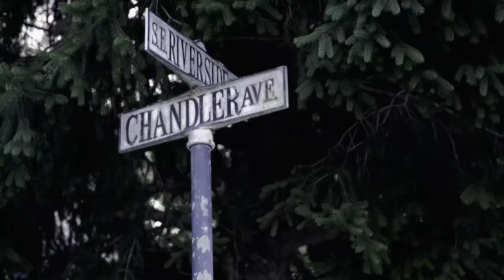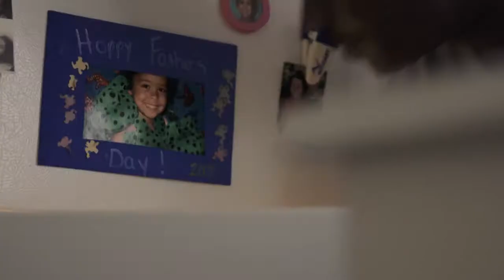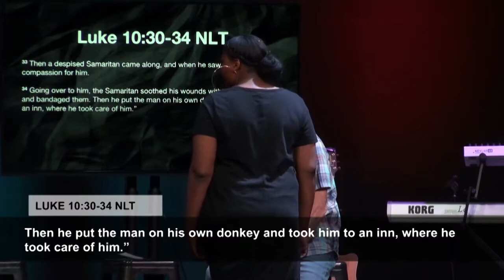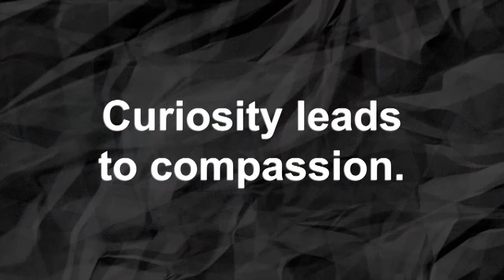This Is Us Week 5 | Pastor Josh Dotzler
Staying in our comfort zones feels good, but it can keep us from encountering everything wants us to experience. Pastor Josh Dotzler relates what can happen if we take the path least travelled.

Please join us Sundays at 10AM, 3223 North 45th Street, Omaha.